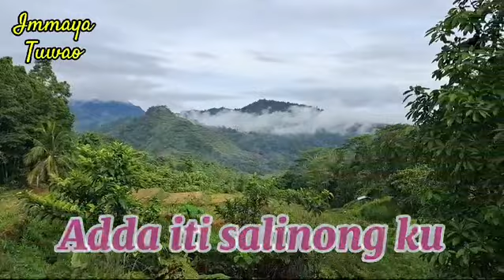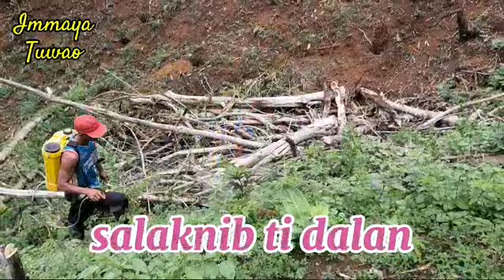Agyamanak Apo ti Bendisyon Mo